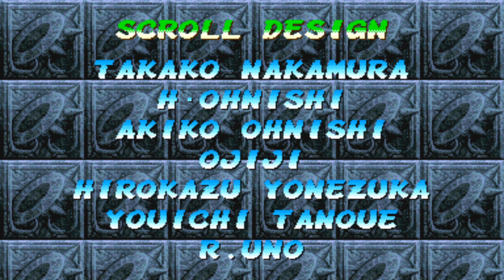Super Gem Fighter [Arcade] - play as Akuma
This is a playthrough using Akuma in the Arcade version of Super Gem Fighter: Mini Mix / Pocket Fighter. Read on below for more information...

Akuma is a hidden playable character in this game.

HOW TO SELECT AKUMA

On the character select screen, Akuma's icon is hidden at the top-left of the grid, which is to the left or Ryu and above Chun-Li. Just go to this space and he'll appear.

STORY IN POCKET FIGHTER

Introduction: As told starting around 1:27 in the video.

Ending: As shown starting around 19:01.

GAMEPLAY

Akuma has a vast array of great Shotokan moves in this game, making him my favourite Shoto to use (what a shocker)... in the same way as in SFEX1 where Akuma kind of had the best of both (Ryu and Ken) and also having his own unique moves such as the Air Fireball.

OTHER INFORMATION

His personal boss at the end is Lei-Lei.

His Max Level 3 Fireball sprite appears to be the same one as M.Bison's Psycho Shot in the SFA games but coloured differently.

The game was planned to be called Street Fighter Kids which only featured Street Fighter characters, but this idea was dropped during development as characters from other Capcom games were added in.

This is the only Capcom fighting game to feature more female characters than males.

He is known as Gouki in Japan.

The game is known as Pocket Fighter in Japan.

ABOUT POCKET FIGHTER

After the success of Super Puzzle Fighter II Turbo, it was speculated that Capcom were always going to produce a "chibi" fighter using the existing character sprites in SPFII as a base to start off with, considering there were many frames "already done".

The game is certainly a barrel of laughs everywhere. Nothing in the game is serious, it's all comedy. Don't let the visuals fool you - the characters have large sets of movelists along with the Special button (the one that allows you to do the comical unblockables), and the fact that Special Moves can be upgraded/powered-up to 3 levels means that there "multiple" versions of Special Moves. You'll also have a good time playing 'spot the cameos & references' in the game's stages/backgrounds too.